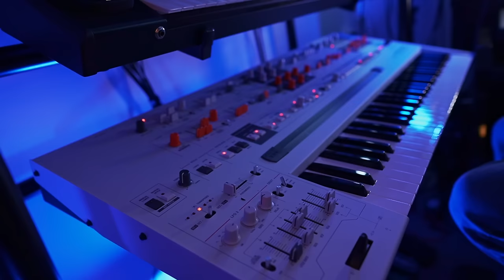Udo Super Gemini Ambient Pad Improvisation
My Udo Super Gemini arrived yesterday 15/12. I already made some custom patches with it and did a Twitch stream/first play. Such a great sounding synth, and extremely fun to program. Here I'm just showing of a simple ambient pad that I made today, this uses ONLY one layer in binaural mode. Enjoy!

Video shot on a Blackmagic Pocket Cinema Camera 4k with a Sigma 18-35 lens. Editing and colour grading done in Da Vinci Resolve.

Computers:
AMD RYZEN 9 5950X
64GB DDR43600

2021 14inch Apple MacBook Pro

Synths:
Groove Synthessis 3rd Wave
Roland JD-XA
UDO Super Gemini
Behringer 2600
Elektron Syntakt
Sequential Pro 3

Main controllers:
Push 3 Standalone
Fantom 8

Monitoring:
Adam A77X

Headphones:
Audeze LCD-X

Cameras and lenses:
Sony A6400
Sony FX30

Microphones:
Elgato Wave:1

Other:
Logitech K380
Amazon Basics Mouse Pad